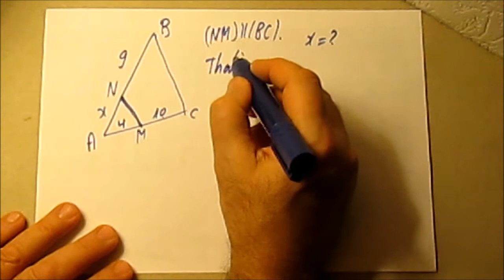289. 3e-Un peu de Thalès sur lit d'équation, sauce DS et produit en croix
DS=distributivité simple.
Un plat "en route pour la seconde" (dit le manuel!) qui mélange Thalès, équation du premier degré qui se résout avec produit en croix et DS (calcul littéral, qwa!)